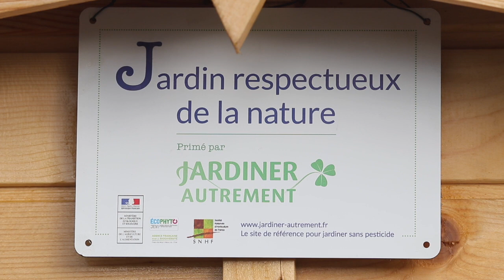Episode 46 : Une nouvelle saison commence